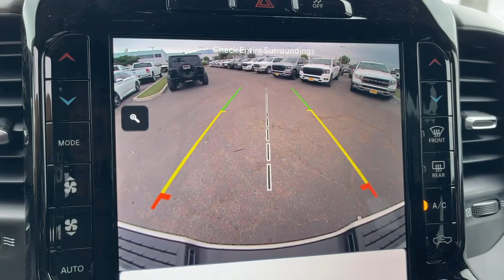2024 Ram 2500 Norco, Corona, Riverside, San Bernardino, Ontario, CA 24D126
Pearl White New 2024 Ram 2500 Laramie available in Norco, California at

2024 Ram 2500 Laramie Pearl White 4D Crew Cab Laramie 4WD 6-Speed Automatic Cummins 6.7L I6 TurbodieselTo see more quality vehicles like this one right here just or dial . All prices subject to government fees and taxes, any finance charges, $85 dealer doc fee, and any emission testing charge. Sale prices do not include dealer installed accessories which can be purchased for an additional cost. If shipping is required, dealership must facilitate, no exceptions.To see more quality vehicles like this one right here just or dial . All prices subject to government fees and taxes, any finance charges, $85 dealer doc fee, and any emission testing charge. Sale prices do not include dealer installed accessories which can be purchased for an additional cost. If shipping is required, dealership must facilitate, no exceptions.